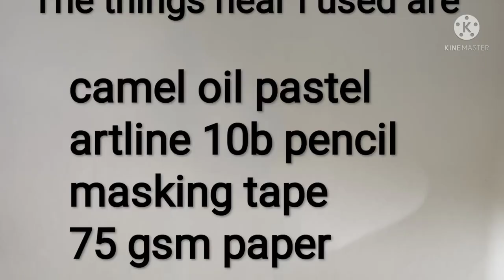oil pastel drawing dinosaur 🦕 camel oil pastels drawing\Darin pastel arts..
Hello guys today I am drawing dinosaur using oil pastel for beginners

support my mandala art ↙️

the things here I am using is

( but I recommend you guys to buy apsara or doms or faber castel)

artline 10b pencil

masking tape

75gsm paper
(I recommend you guys to buy 160gsm paper)